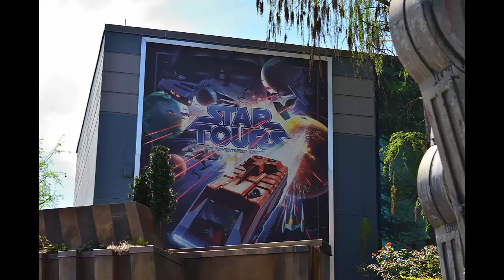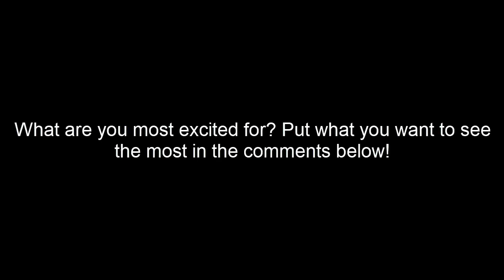TOP 10 BEST THINGS COMING TO WALT DISNEY WORLD IN 2018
Today I show you guys what the best stuff that is coming to Disney World in 2018.